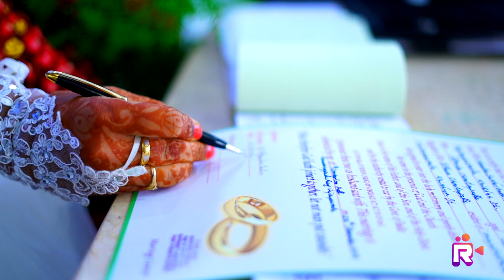Apurva + Nagendra Christian Wedding Teaser || కళ్యాణమే వైబొగమే || RR Events & Media 8977539709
@weddingsutra @weddingnet @weddingz.in @weddingplz @weddingwireindia @popxo.wedding @mywed @weddingsutra @weddingnet @weddingz.in @weddingplz @weddingwireindia @popxo.wedding @mywed @sigmaphotoindia @brides @junebugweddings @lookslikefilm @pre_wedding_photoshot pre_wedding_poses @couple_photoshot @pre_wedding_photography_ @surrealweddingz @couple_pic_007 @couplephotoshoot @only_couple_pic @wedding_trendzz couple_photo_shoot_11 @_couple__photos_ @gujju_king_and_queen @wedding.surat @wedding_clicks_ @indianwedding_stylez @indian__wedding wedding_vibes_india @weddings.karnataka @pre_wedding_photography_weddings indian wedding wedding videos best weddings best wedding songs#weddings indian wedding wedding videos best weddings best wedding songs
happy birthday
latest birthday teaser
latest birthday teasers in 2022
1st birthday
happy birthday movie
wedding promo
wedding video
wedding teaser
wedding promo video
indian wedding promo
wedding new promos
new wedding promos
best wedding promos
latest wedding promos
best wedding promo
wedding best promo
wedding promo video 2022